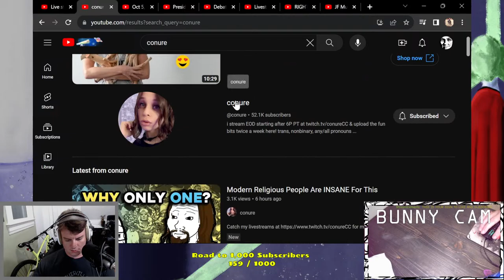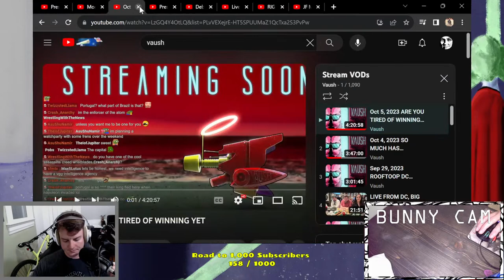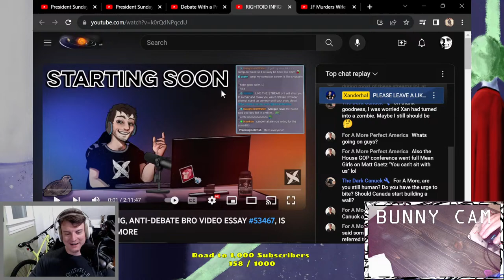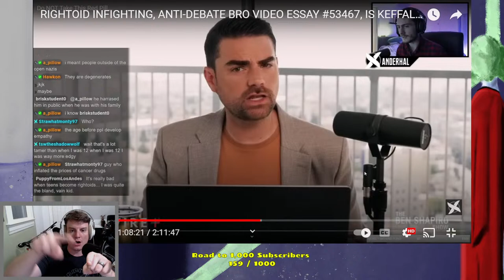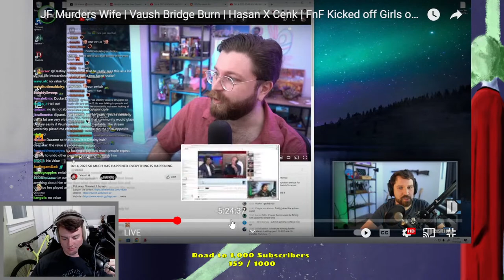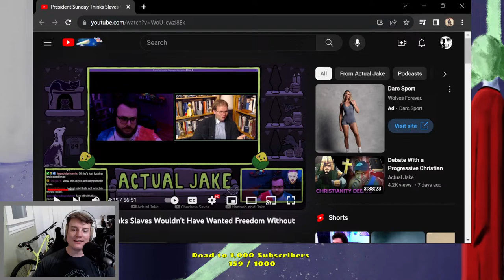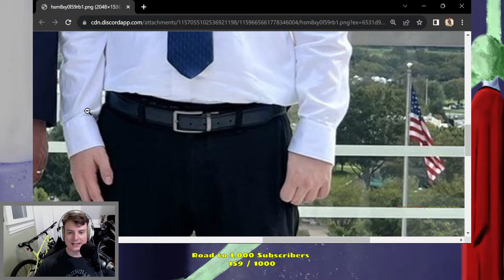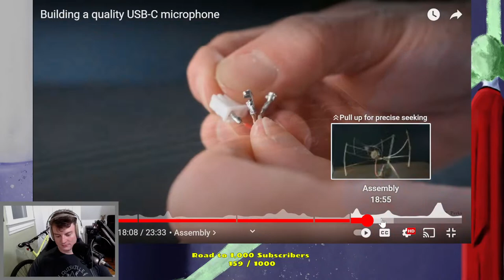Rating Lefty Streamers' Audio Quality and a Basic OSB Audio Tutorial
THE ROAD TO 1000 YT SUBS!

Nice and easy stream tonight rating the overall audio quality of various lefty streamers (they are often quite bad), and giving a basic tutorial on how to improve your audio in OSB

Tip me if you like the stream or to request content!